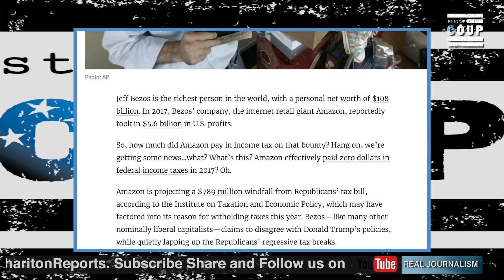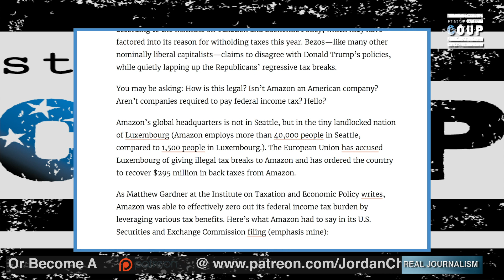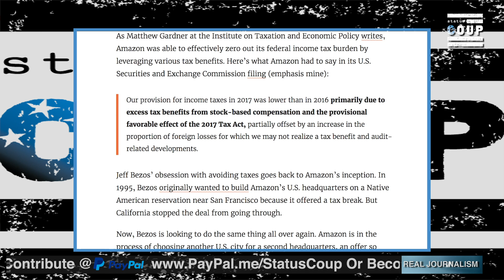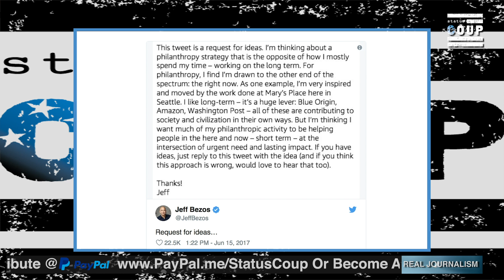2018 Top Turkeys of the Year: Jeff Bezos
Jordan Chariton delivers one of his top turkeys of the year: Amazon CEO Jeff Bezos.